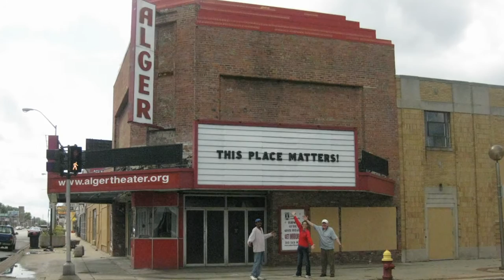Barney Theisen and the Alger Theater | Detroit Performs Clip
Air date: 11/29/16.  DJ Oliver travels to the old Alger Theater where he interviews board member Barney Theisen about the plans for the historic site. Episode 503/Segment 3.